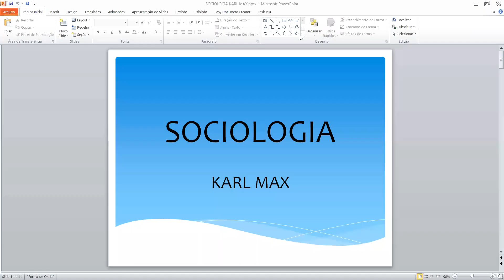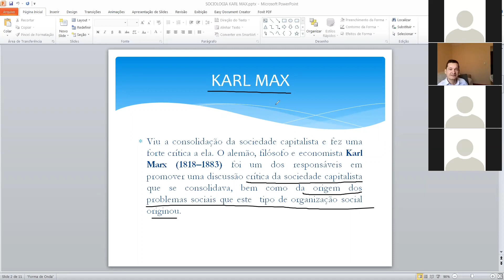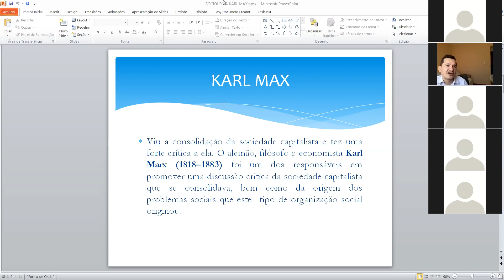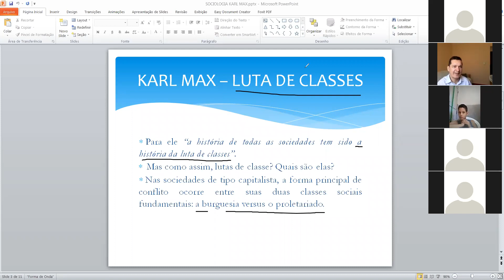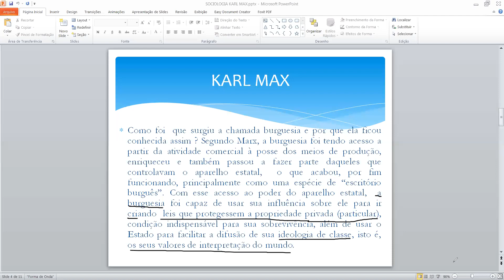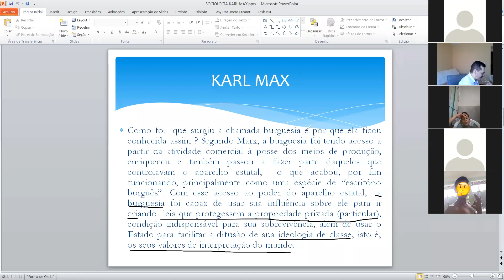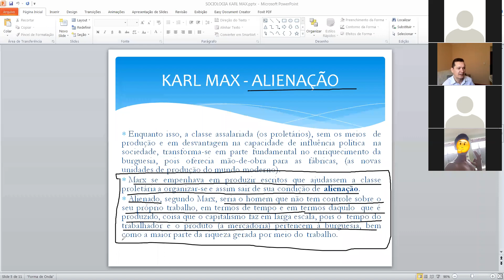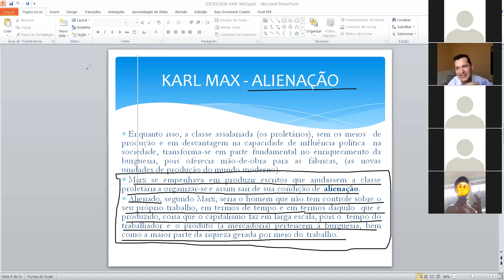Dia: 24.09.20. Disciplina: Sociologia. Séries: 6º e 8º anos. Atividade: No vídeo.